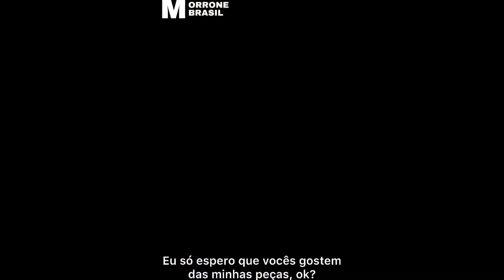ALL OF ME -MICHELE MORRONE DAILY ROUTINE |365 DAYS STAR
ISEERED-MICHELEMORRONE
WATCHMEBURN-MICHELEMORRONE